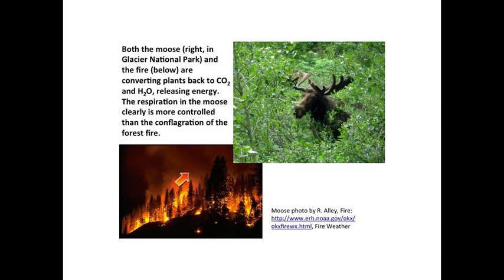EARTH 104 Module 3 Respiration and Conflagration